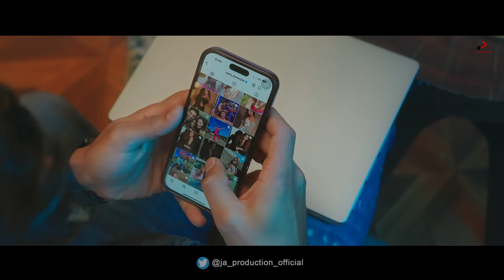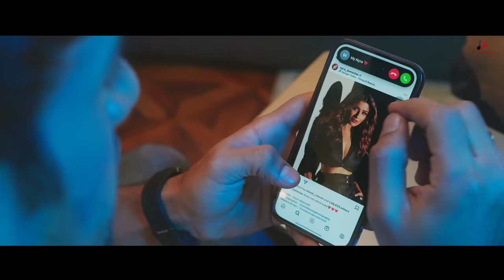Baarish (Official Video) Javed Ali | Arpita M | Nishant Malkhani | Nyrraa M Banerji | Karan Lakhan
JA Production brings to you monsoon superhit - Baarish sung by Javed Ali & Arpita Mukherjee. The Music Video brings together for the very first time, televisions most adored stars - Nishant Malkhani and Nyrraa M Banerji in an avatar that will melt your hearts. The song has been composed and written by Karan Lakhan. The Music Video has been shot in the picturesque locations of Jammu, where the director Rahul Dogra shows a Romantic Love story.
The chemistry shared between the actors Nishant and Nyrraa is heartfelt and unique, 'Baarish’ will surely make one reminisce their beautiful monsoon memories that will make them want to fall in love all over again, share with us your favourite memories in the comments below.

It's time for the biggest monsoon love song of 2023.
Get ready to be charmed as this cute jodi on ja_production_official bringing you in Moremusictogether ❤❤❤

🎧JioSaavn - https://
🎧Gaana - https://
🎧Wynk - https://
🎧Amazon Prime Music - https://
🎧Hungama - https://
🎧Resso - https://
🎧YT Music -

 • Baarish

🎧  Audio Credits

🎤 Singer - Javed Ali & Arpita Mukherjee
🎶  Music Composer - Karan Lakhan
➟ Lyrics - Karan Lakhan
➟ Music Programming - Shivi Sareen

  Live instruments:
➟ Guitars and Bass : Andrew K. Zothangliana
➟ Mandolin : Raj Nasim
➟ Roli sea board : Jax Jay
➟ Mixed & Mastered by Soumya Sejpal
Additional Programming - Raj Nasim & Andrew K.Zothagliana.
Karan Lakhan’s team : Rubai , Zahira Bano , Nandu Batham , Monis Khan , Karan Singh.

🎬 Video Credits

➟ Starring Nishant Malkhani & Nyrraa M Banerji
➟ Production House - JA Production
➟ Producer - Ankusha Sharma & Jassi
➟ Director - Rahul Dogra
➟ Creative Director & Concept - Rahul Dogra
➟ Dop- Vishal Swal

* Costume Stylist -  Manish Kachru
* Outfits Maker and Planners - Raveena Satva & Kanika Satva
* Costume Designer - Monisha Chopra & Tinu Sharma

➟ Editor, Vfx And DI - Nikbfx
➟ Assistant Editor - Ankush Kumar

➟ Drone Operator - Vishu
➟ Line Producer - Nj Neeraj & Rohit Panotra,Manoj K
➟ Locations - Jammu, Patnitop & Hotel Anutham

➟ Nyrraa M Banerji's
➟ Makeup Artist -  Manish Kachru &  Insha Farhat
➟ Hair Stylist - Azruddin Salmani & Ajay Laida

➟ Nishant Malkhani's Team
➟ Hair - Azruddin Salmani
➟ Make-Up -  Shanawaz Hashmi

► About JA Production: "JA PRODUCTION" is a Music distribution company. Our company provides a variety of Indian Music to listeners worldwide whether it's a folk, devotional, Bollywood, regional, Indi-pop, etc. "JA PRODUCTION" company deals in the business of developing music, recording artists & then marketing as well as promoting their music across a wide array of formats & platforms. The company also discovers and develops songwriters, and owns and administers copyrights to musical compositions for use in recordings and related uses, such as albums & films. We sell our content (Music) via multiple sales points including online activities, and live performances. Our objective is to combine technology & creative talent to develop & distribute music worldwide.

copyright Reseved @japroduction_official